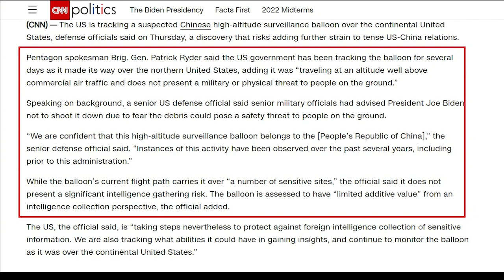F-22 down Chinese balloon! China says it will retaliate, is a conflict coming between US and China?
The US military shot down a Chinese high-altitude balloon, is trying to recover the wreckage, saying it was checking for spy and reconnaissance equipment.

The US military has shot down a suspected Chinese high-altitude balloon over the Atlantic Ocean off the US east coast, CNN reported, citing a US official. The shooting down of the balloon was captured live on camera by several US television outlets. An operation to recover the debris is underway, according to the Associated Press.

At 14:39 local time on Saturday, February 4, F-22 fighter jets used missiles to shoot down the giant balloon near the East Coast. The United States says the balloon has been monitoring major military bases across the country. China's foreign Ministry later said it expressed strong dissatisfaction and protest over the use of force by the US to "attack civilian unmanned airships". Footage from US television networks showed the balloon crashing into the sea after a minor explosion. An F-22 stealth fighter attacked the high-altitude balloon with an AIM-9X Sidewinder close-range thermal image-guided air-to-air missile. Later, a defense official told reporters that the balloon went down about six nautical miles off the U.S. coast.

The balloon first entered U.S. airspace on Jan. 28, entered Canadian airspace three days later and re-entered U.S. airspace on Jan. 31, U.S. Defense officials said on Feb. 4. The balloon was found in the northeastern state of Montana, which is home to many sensitive nuclear missile sites. Us defence officials also told US media that debris from the balloon had landed in 47 feet (14 metres) of water off the coast of Myrtle, South Carolina, shallower than expected. A senior military official told US media CNN that the balloon debris recovery should be "fairly easy" and take a "relatively short time." The official added that the U.S. military could deploy "capable Navy divers" to assist in the operation.

America's top diplomat, Secretary of State Blinken, told the Chinese ahead of the February 5-6 visit that this was "irresponsible behaviour". His planned trip to China was to have been the first such high-level meeting between the US and China in years. China played down Blinken's cancellation of the visit. In a statement on Feb. 4, China's foreign Ministry said the two sides had no plans to formally announce the visit: "China will not accept any groundless speculation or hype." The statement also criticised some US politicians and media for using the incident "as an excuse to attack and smear China".

Photo and video: Wiki common, Yangshipin site, CNN twitter, US DoD